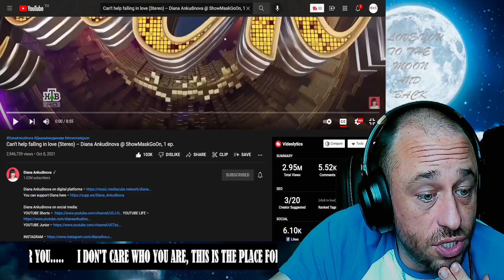Can't help falling in love (Stereo) – Diana Ankudinova @ ShowMaskGoOn, 1 ep. Reaction!